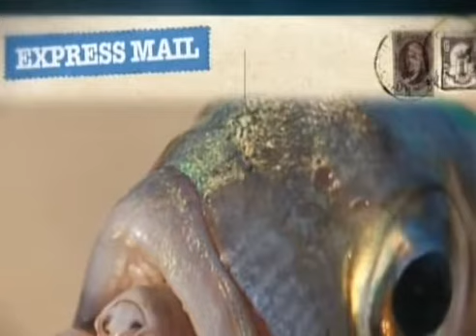Piolho de lingua, animais marinhos, Wild life, Animals, animais em extinção, animais extintos